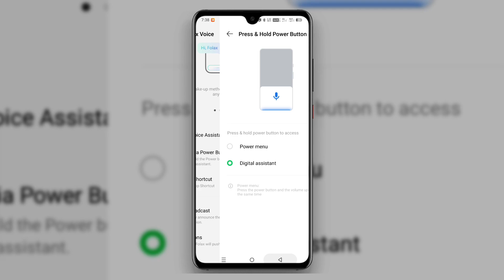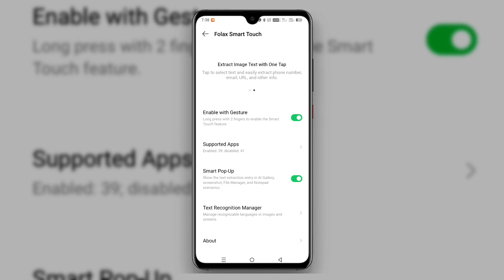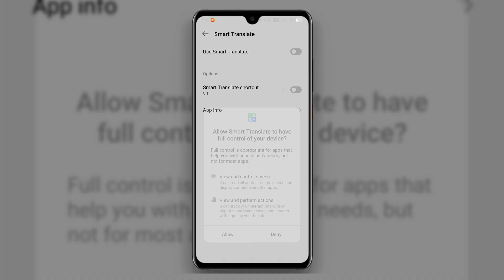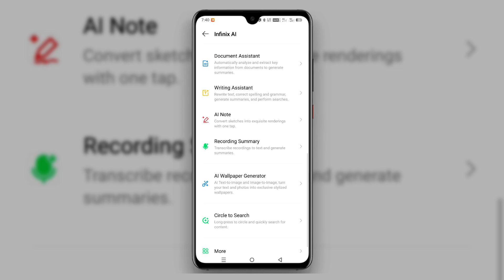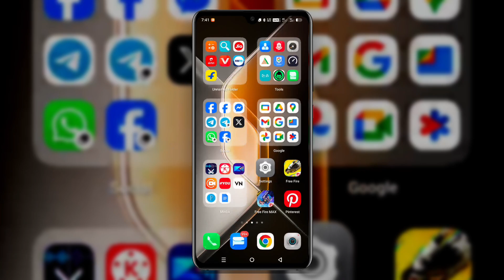Infinix Ai New Update For All Tecno and Infinix Devices 🔥 | Ai Wallpaper Generator | Folax Voice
Welcome back to Techno Bijay!
In this video, we’ll explore the latest Infinix XOS 15 Ai features and also provide you the latest apk file.

Timestamps:
00:00 – Intro
00:10 – Preview
04:06 – Final Installing

Drop your thoughts or questions in the comments — I reply to as many as I can.